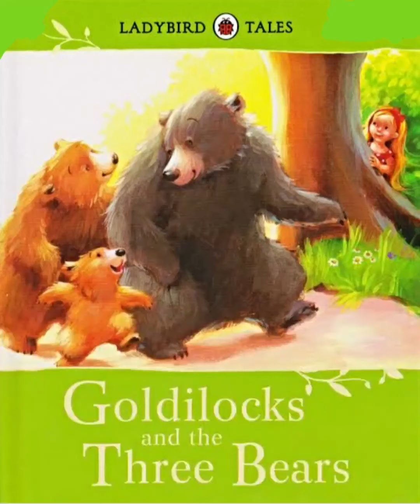Goldilocks and the Three Bears | Ladybird book level 1 | Fairytales | Bedtime stories for kids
Narration by - Mashiha Tavlin

The person who thought of this - Veronica

The person who gave the background

Veronica hopes that by watching this video may help you to improve your English speaking skills